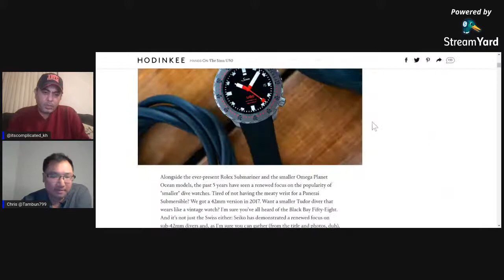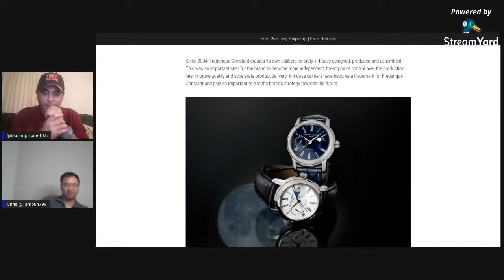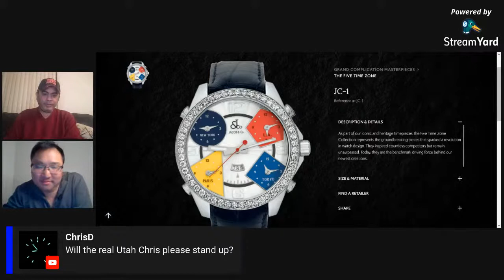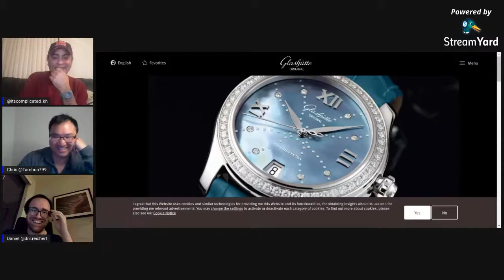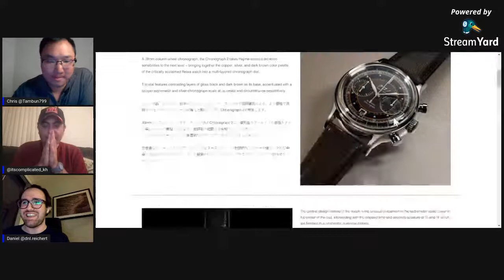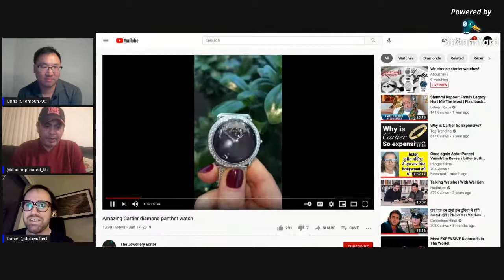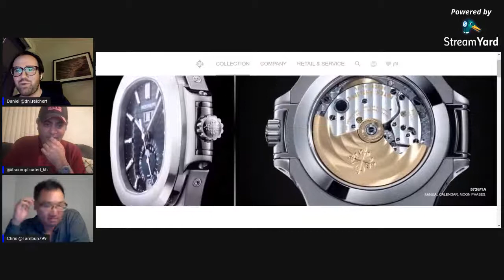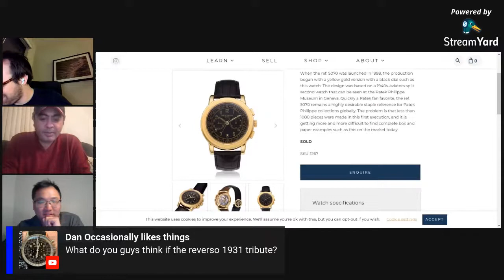We choose starter watches!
We pick 4 categories to battle it out and let the audience decide on which is the better choice! The categories we choose from are Dress watch and a sports watch under $3000, Ugly watches, and ladies diamond piece.